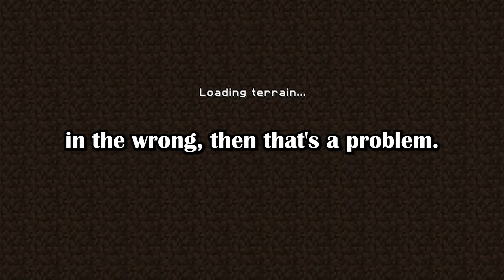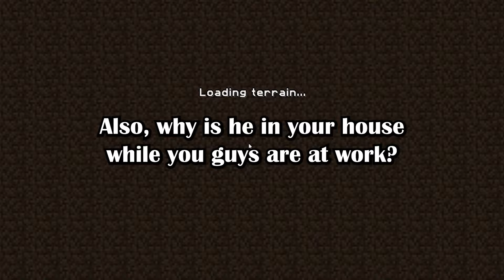I Have Been Dating My Biological Brother for The Past 6 Years, and He Didn't Know it Yet. Do I Ne...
00:00 1st story:

My husband chose his blind brother over me and I want to divorce him. (u/leslyparker30 in r/trueoffmychest)

08:04 2nd story:

AITAH for not coming to terms with the fact that my wife cheated on me 14 years ago before our marriage? (u/Strange_Tadpole_3749 in r/AITAH)

18:41 3rd story:

I just found out that I've been dating my biological brother for 6 years (u/LetsSinWith on r/offmychest)

Gameplay by @thejosgaming007